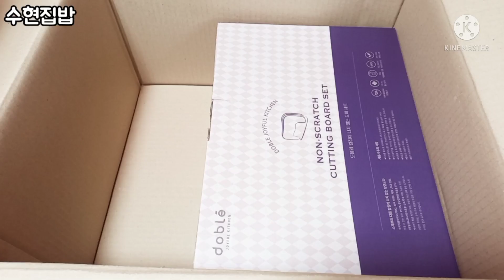[달래장] 이렇게 먹으면 살이 쏙쏙 빠져요!/두부 달래양념장/도마추천 도블레/수현집밥/요리비책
-재료-
달래 50g, 두부, 홍고추 청고추 1개씩, 다진 양파 1.5큰술, 양조간장 5큰술, 고춧가루 반큰술, 통깨, 참기름